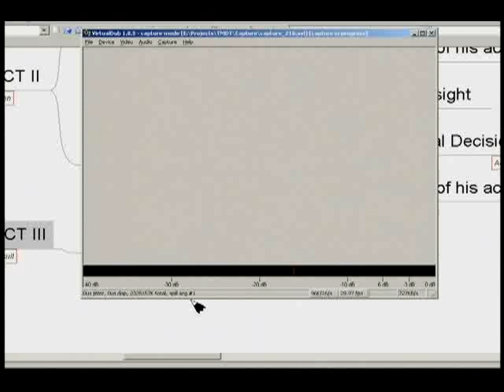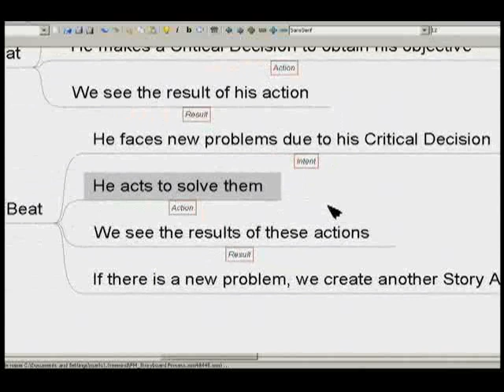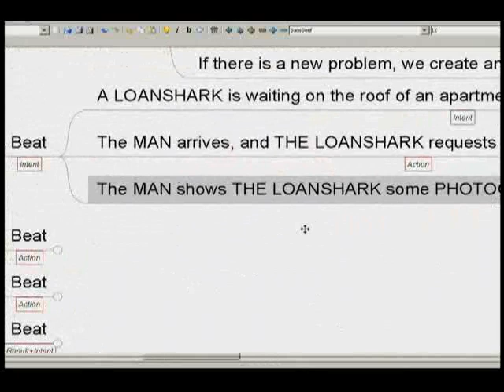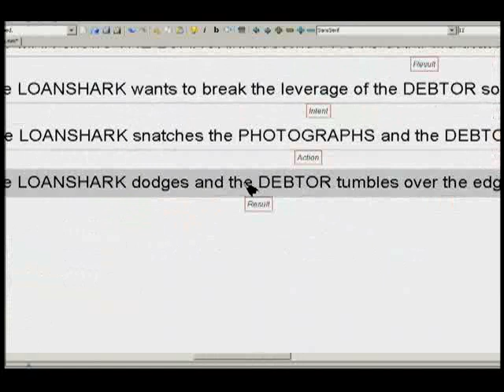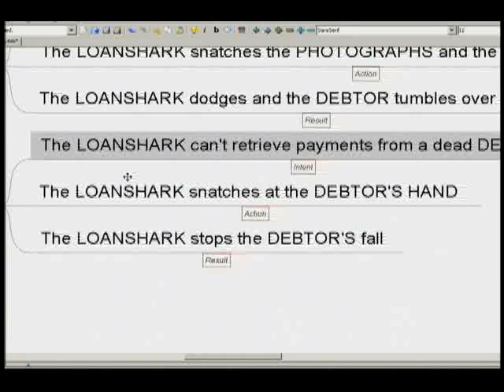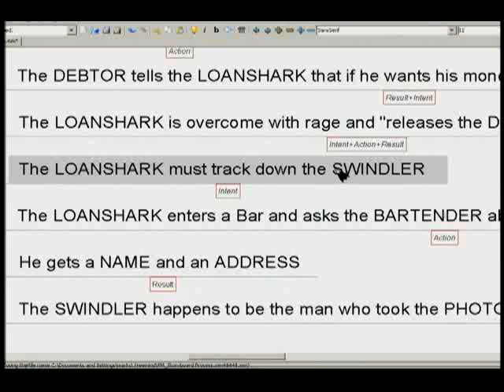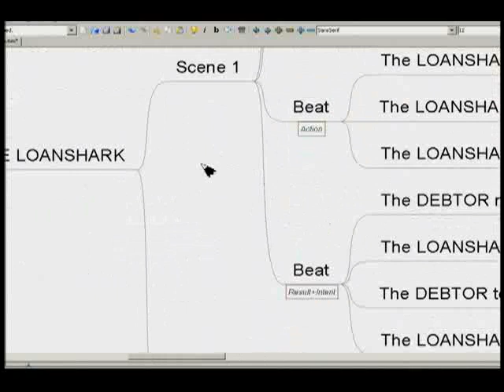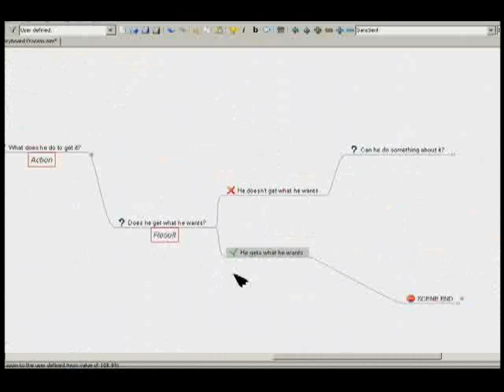How to write Stories (3/3)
I'm just getting into a series on Storyboarding, so to start, a bit on how to write Stories...